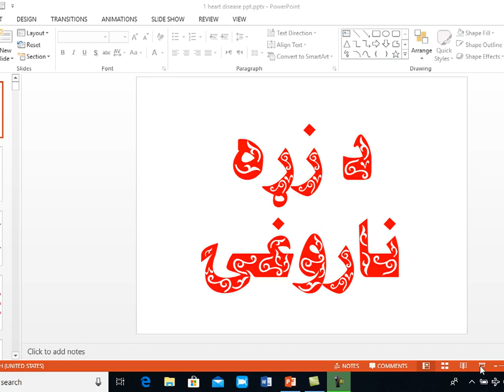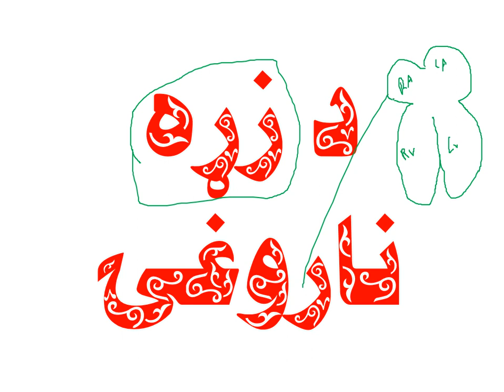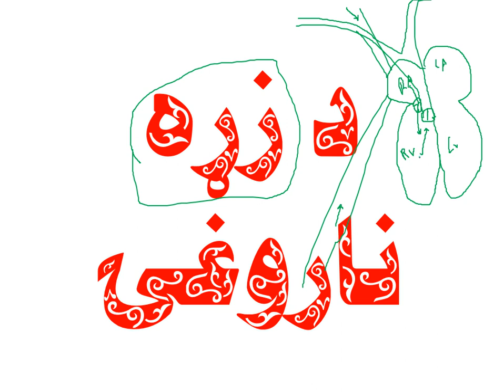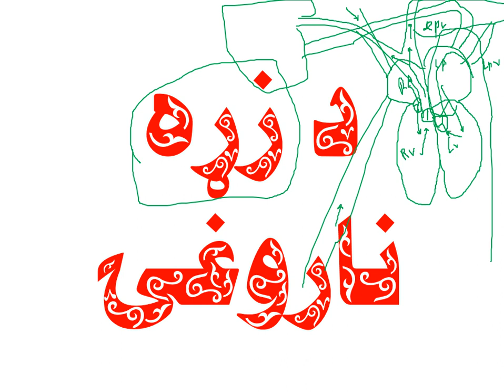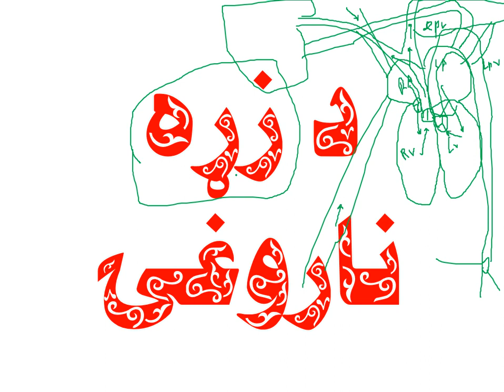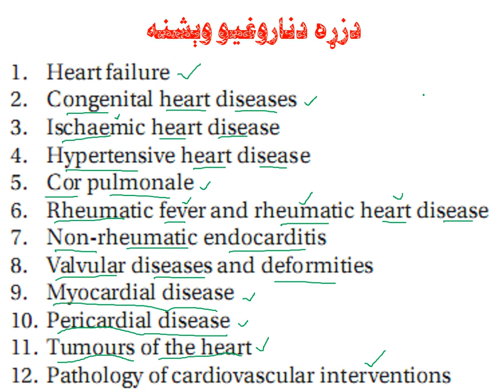3 1 B and Sto L1 Heart pathology By Dr Hamidi